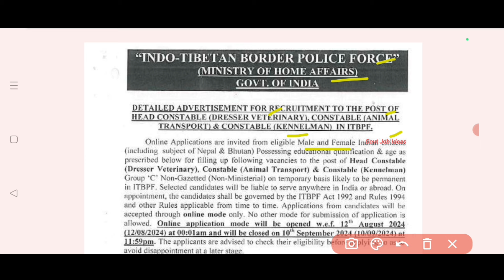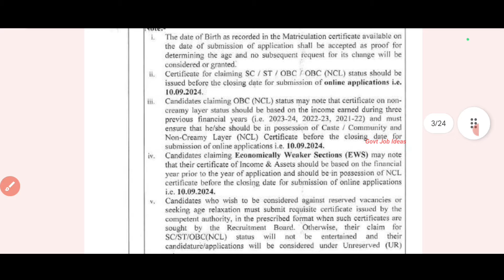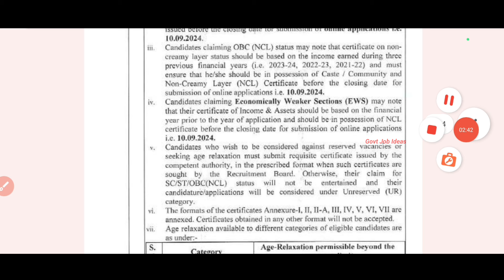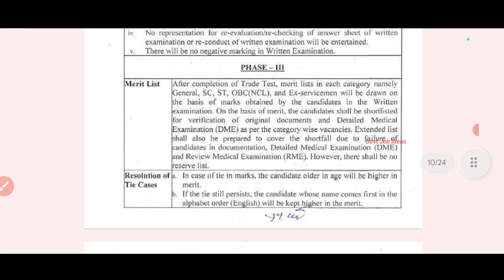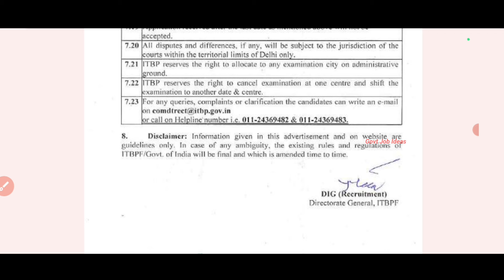💥Group C Post |🔥ITBP Recruitment | 10th Pass | Salary-25500+ | Government Job | TAMIL..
ITBP Recruitment..